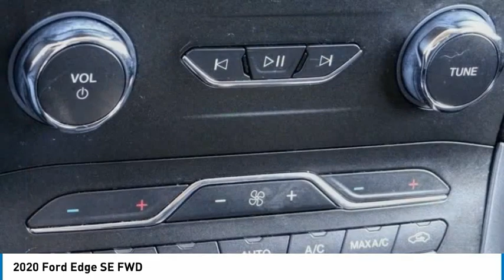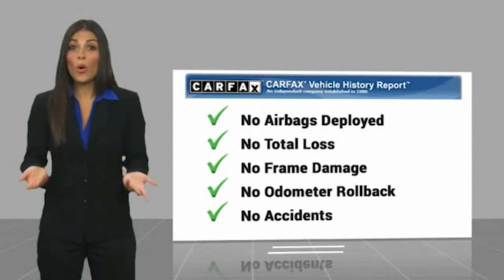2020 Ford Edge POWAY CHULAVISTA NATIONALCITY LAMESA CARLSBAD F477A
2020 Ford Edge SE FWD

AARON PERRY FORD PROUDLY SERVING POWAY, CHULA VISTA, NATIONAL CITY, LA MESA, CARLSBAD, AND SURROUNDING SOUTHERN CALIFORNIA LOCATIONS. THIS SILVER 2020 Ford EDGE IS EQUIPPED WITH A EcoBoost 2.0L I4 GTDi DOHC Turbocharged VCT, AUTOMATIC TRANSMISSION, AND RECEIVES AN ESTIMATED 21 City/29 Hwy MPG. OR VISIT US AT 12740 POWAY RD, POWAY, CA 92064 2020 Ford EDGE SE FWD 21/29 City/Highway MPG Clean CARFAX. Stock #: F477A | VIN: 2FMPK3G90LBB34312 | 2020 Ford Edge SE FWD ALLOY WHEELS AIR CONDITIONING POWER WINDOWS Aaron Ford of Poway